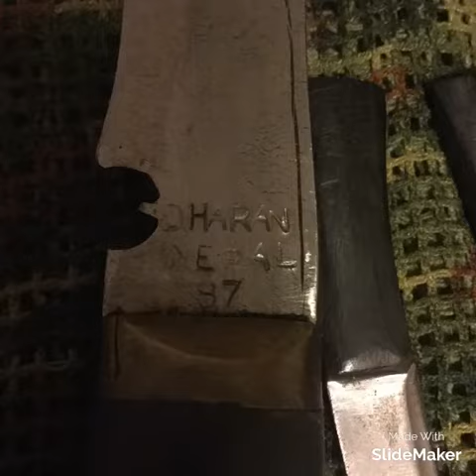Some of my photos off my I pad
Some have beer in as they was took for the beer and blades page on face book